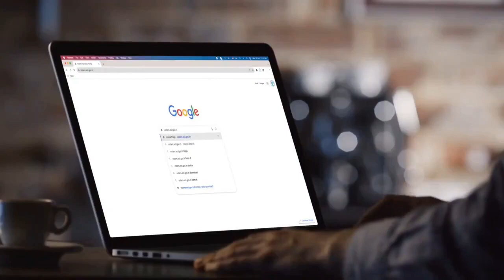ସାଧାରଣ ନିର୍ବାଚନ ୨୦୨୪ ଭୋଟର ତାଲିକା ସଂଶୋଧନ#Election2024#PublicAwareness#ECI#CEO#Odisha#YouTubeVideo🗳️